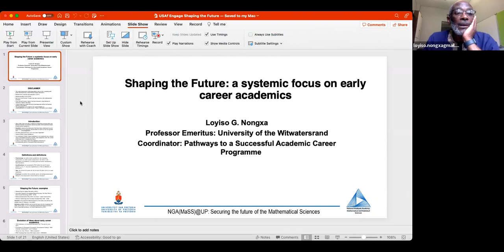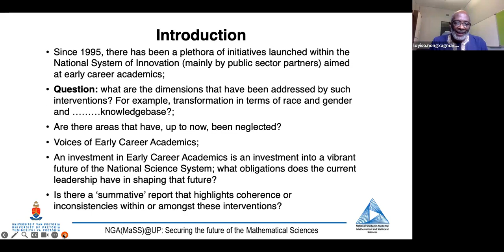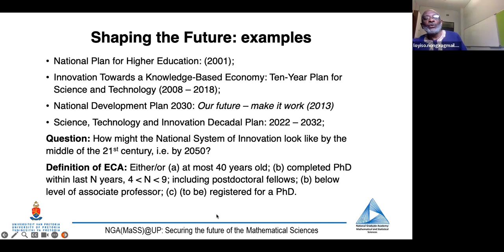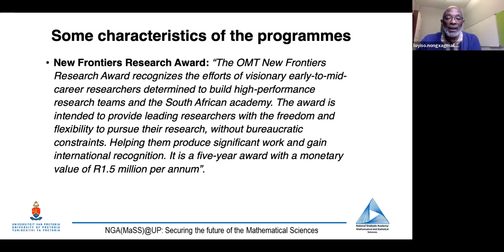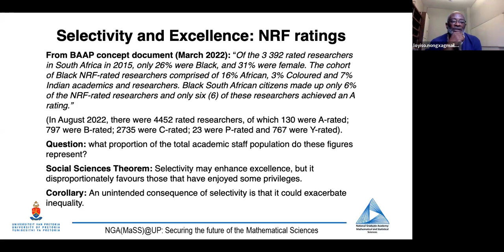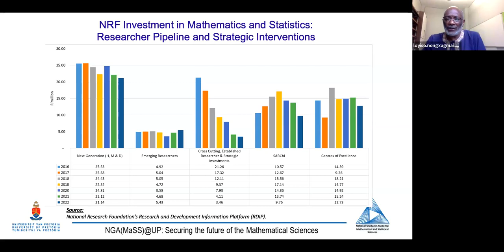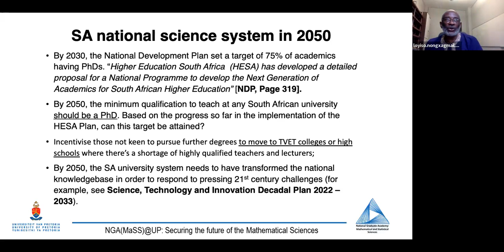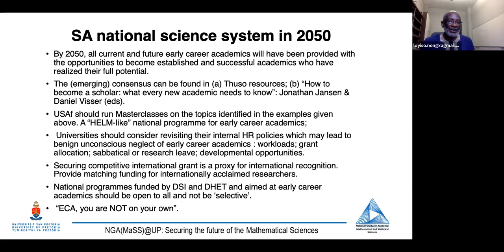ENGAGE 16 - Building the pipeline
Given that early career academics are already navigating a host of challenges — from job insecurity to the pressures of 'publish or perish'— these issues can significantly hamper their professorial progress. The Early Career Academics Advancement Programme, the New Generation of Academics Programme (nGAP) and other such initiatives are in place to assist emerging academics but these are selective. HEIs, retired and senior academics have an imperative to lobby for systemic changes that make research funding more accessible, transparent, and supportive of young academics. Moreover, the establishment of a campus atmosphere conducive to the flourishing of young scholars remains vital, bestowing upon them support and direction within the system.

Exploring these issues will be a stalwart leader of the sector, Prof Loyiso Nongxa, former Vice-Chancellor of Wits and Head of the National Graduate Academy of Mathematics and Statistical Sciences at the University of Pretoria.